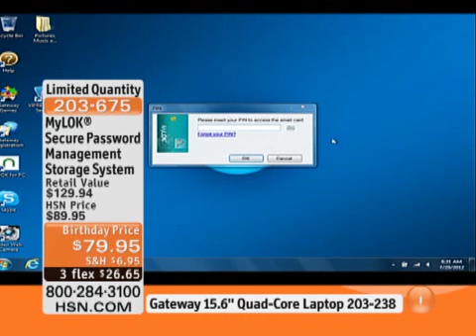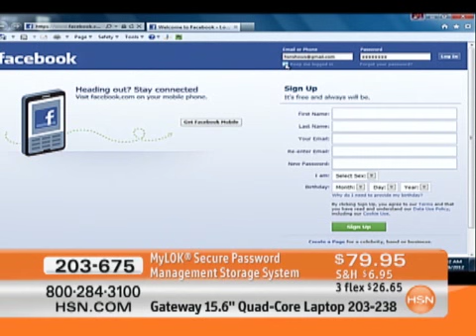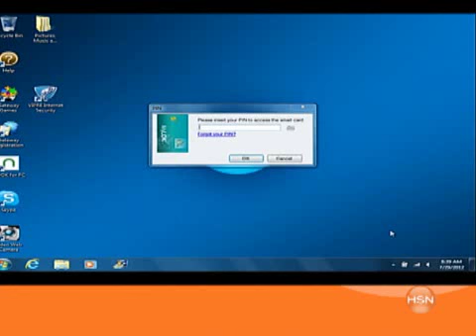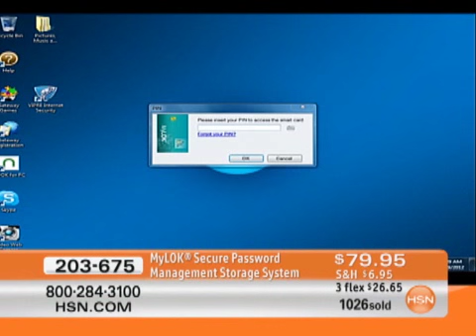MyLOK Secure Password Management Storage System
MyLOK Secure Password Management Storage SystemAre you challenged with remembering countless different passwords? Do you wish there was a way to have them secured and all in one place? The MyLOK...